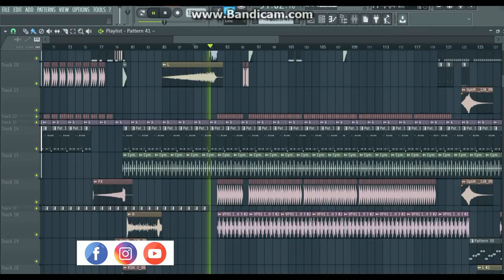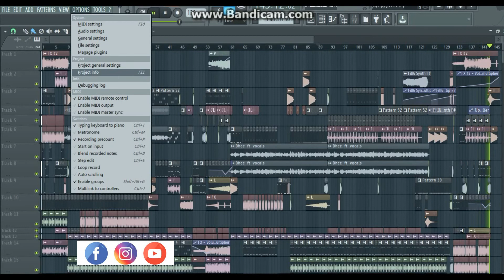ENJOY EN JAAMI | ELECTRO HOUSE | TRANCEOXIDE REMIX| PREVIEW